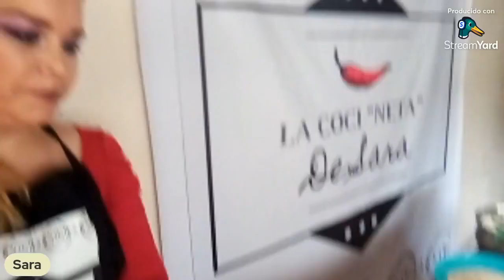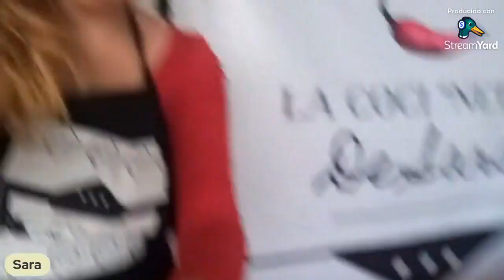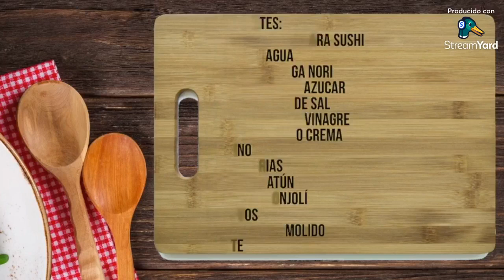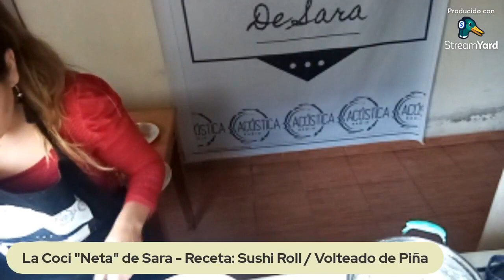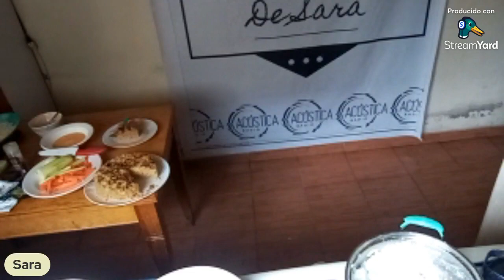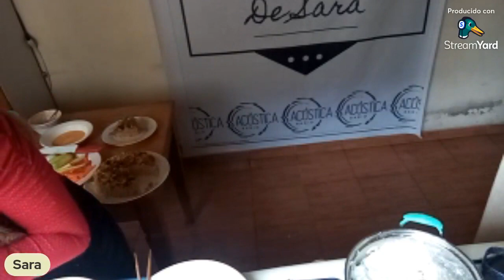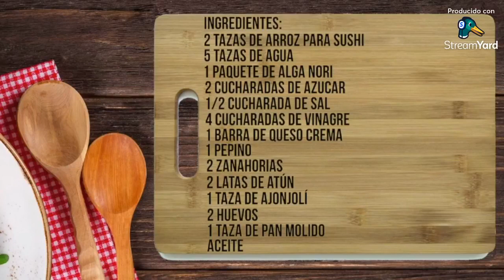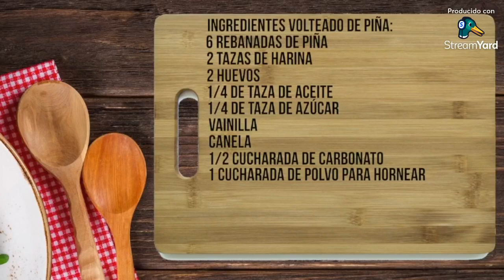La Coci "Neta" de Sara - Receta: Sushi Roll / Volteado de Piña